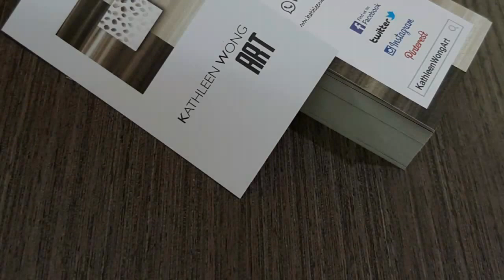Drawing a zebra eye with Watercolor pencils | how to draw | animal eyes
♡ You can now buy prints of my artwork!